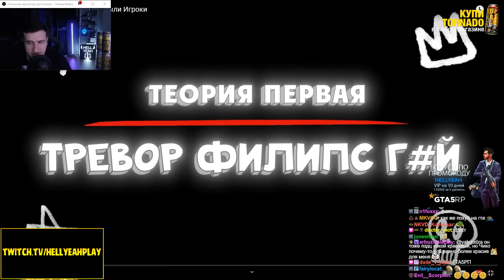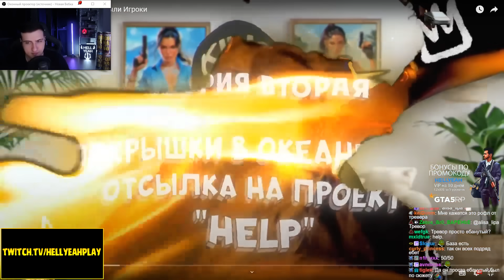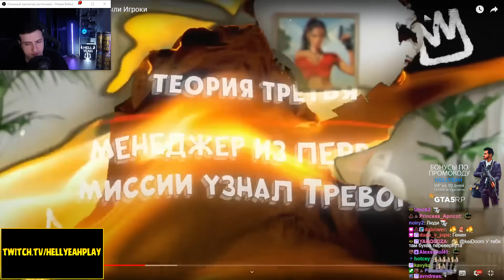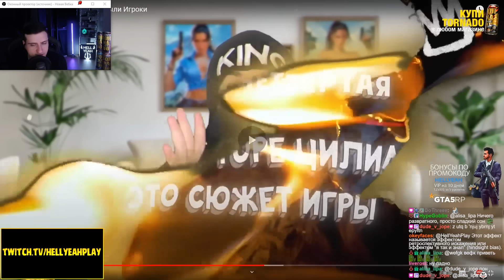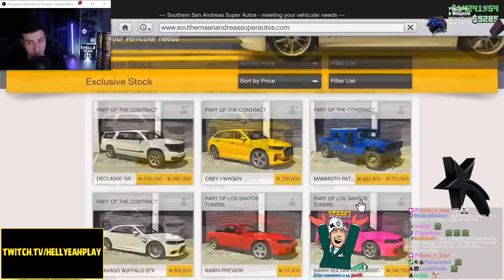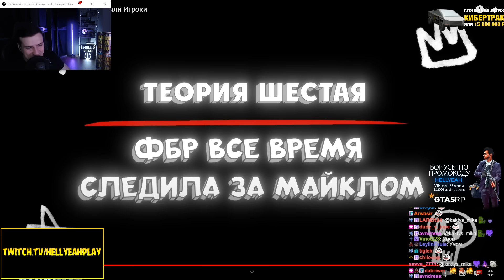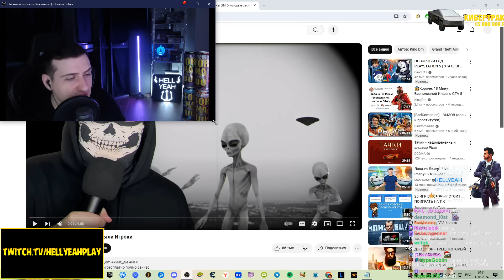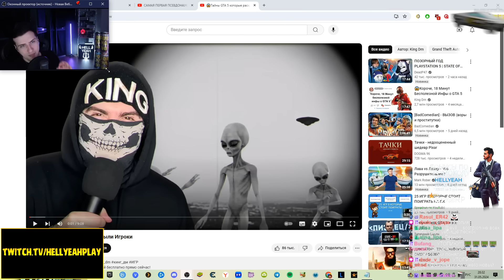🕘Короче, 9 Минут Шизотеории игроков GTA 5 | Реакция на King Dm